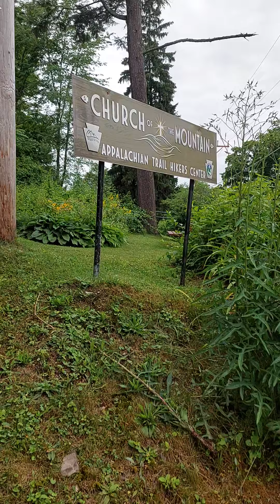church ⛪️ hostel in water 💧 gap. this is the reason I believe 🙏.